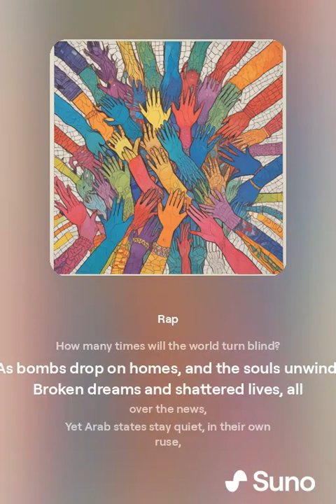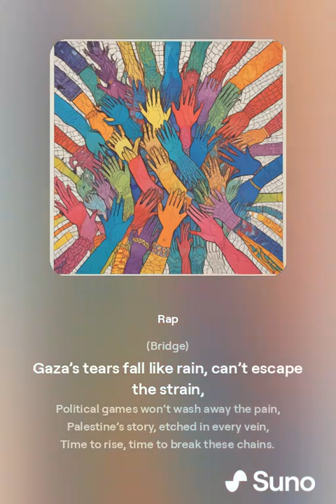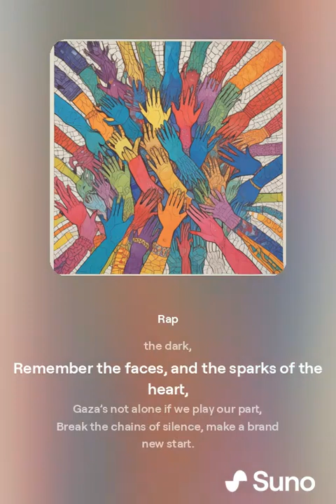fypシ゚viral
Rap song/ freepalestine gaza dubai mrbeast fypシ゚viral